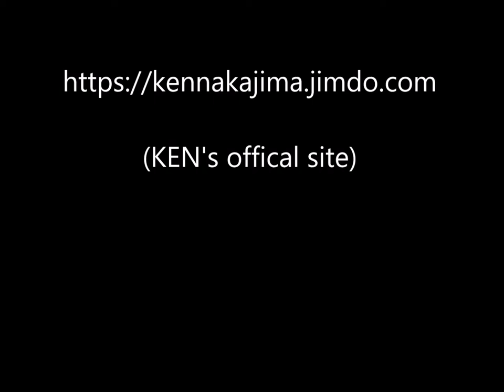KEN NAKAJIMA HIMSELF ヒムセルフ (AUDIO）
２０１０年新たな音を求めていた頃、スタジオにおいて作曲や曲想を考えていた時の非常に重要な音源です。すべて打合せなどなく即興・アドリブ演奏した。ＫＥＮがいつも肌身離さず所持していた　i-podに残されていたその音そのものです。ＫＥＮが伝えたいと望んでいた音の一部だと思います。私だけの音ではなく皆んなに伝えてくれとのＫＥＮから託された魂や生の声が聞えてくるようです。　彼の残したこの音をＫＥＮのファミリー、マニア、ファン、特にＫＥＮと同時に演奏した仲間に心を込めて伝えたいです。できるなら大きな音で聴いてください。そうすれば彼はすぐにでも戻ってきます。

いつでも戻っておいでＫＥＮ。